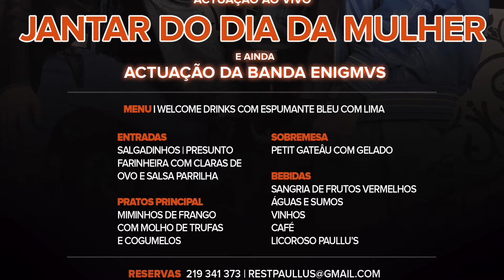MAXI | 08 de Março | Odivelas